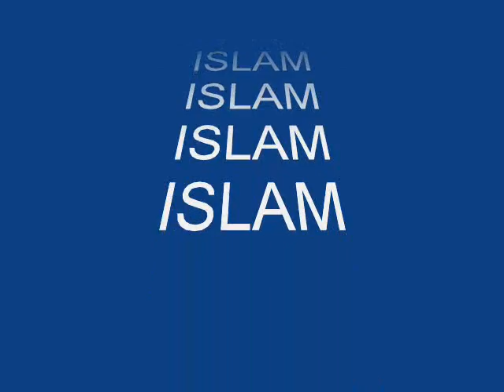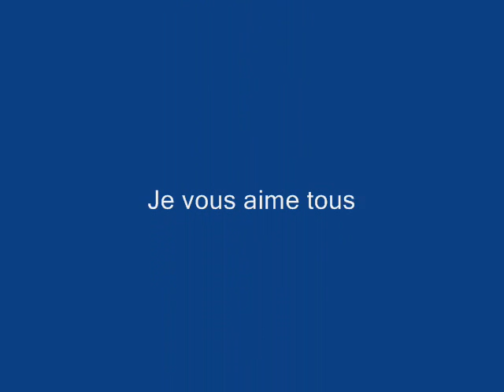ISLAM pictures photos